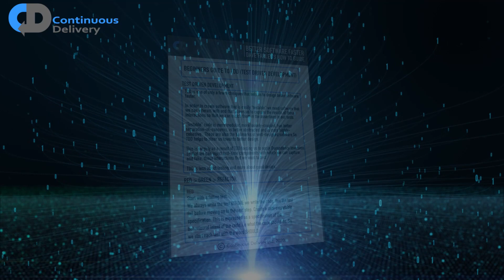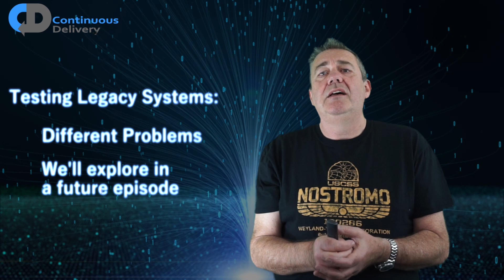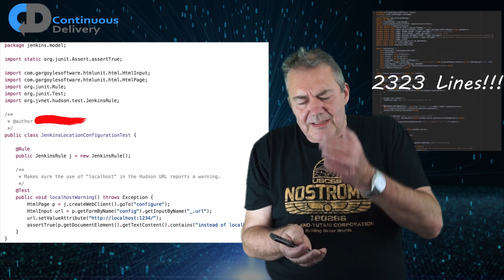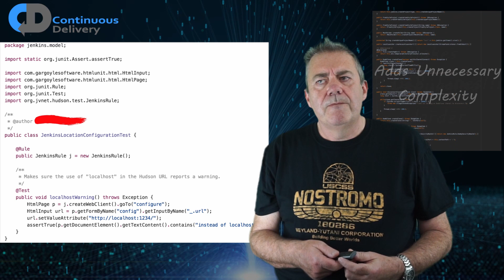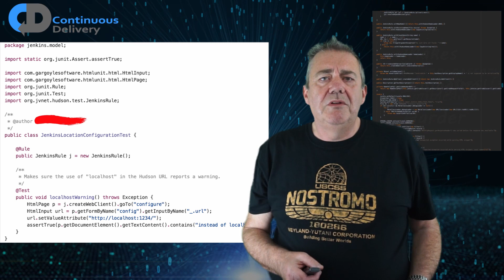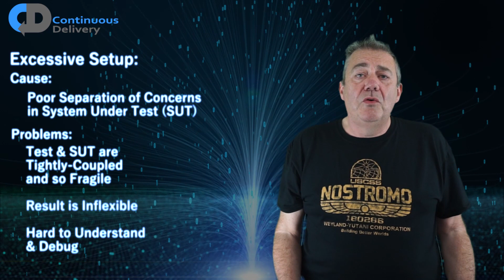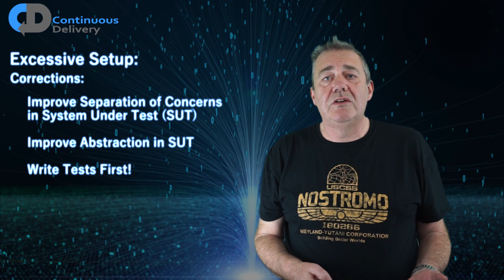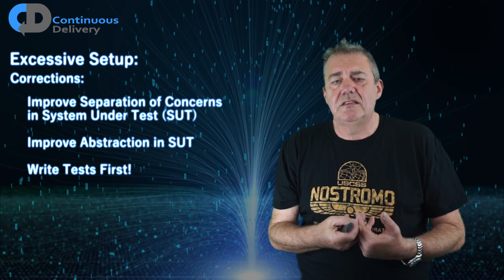Does TDD (Test Driven Development) Lead to Better Software Design?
Test Driven Development (TDD) is often misunderstood. Some people see it as more Test Driven Design than Test Driven Development. Some pitch TDD vs BDD others assume that Test Driven Development is just a synonym for Unit Testing.

In this episode Dave Farley answers a viewer’s question about whether to use real or faked dependencies and uses that to explore the idea of TDD as a software engineering approach. Employing automated testing to improve software design and demonstrating with examples of good and bad code how to use TDD to simplify our work and our code.

You can get Dave Farley’s FREE “Beginners’ Guide to TDD” when you join our CD Mail List here

If you want to hear about new CD and DevOps courses, being released every 2-3 months, regularly check our CD.Training site ➡️

Other Useful Books on this topic:
(Please note, if you buy a book from these links I get a small fee, without increasing the cost to you)

Growing Object Oriented Software Guided by Tests, By Nat Price & Steve Freeman ➡️

Test Driven Development: By Example (The Addison-Wesley Signature Series), Kent Beck ➡️